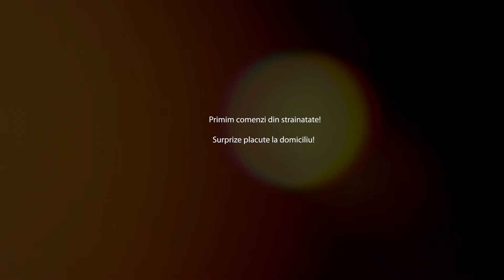Surprize pentru d-na Valentina or.Donduseni